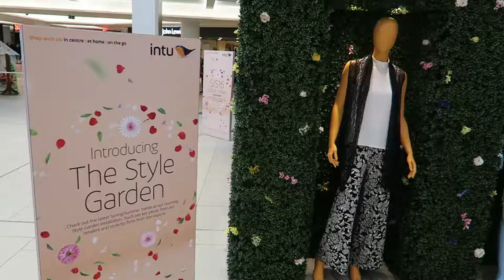SS16 Fashion Shows at intu Victoria Centre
Watch a sneak peek of our live SS/16 fashion shows ay intu Victoria Centre, Nottingham